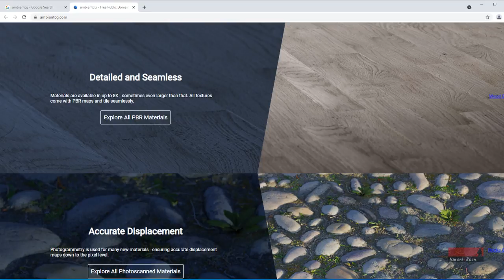UE5 Lumen Seputeh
A personal study exercise, UE5 Lumen, from one of my old 3dsmax scene. Imported from 3dsmax in FBX format, all texturing & lighting work were done in UE5. Video capturing took approx. 2 hours with my GTX 1050Ti at 2.4k X 1.35K ( 30 FPS ).